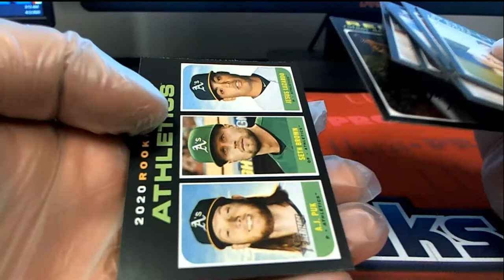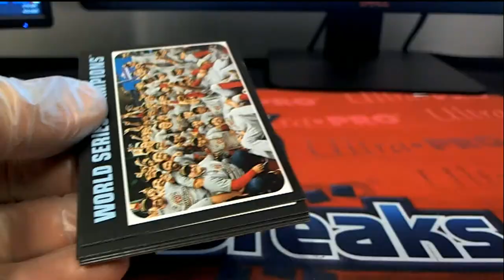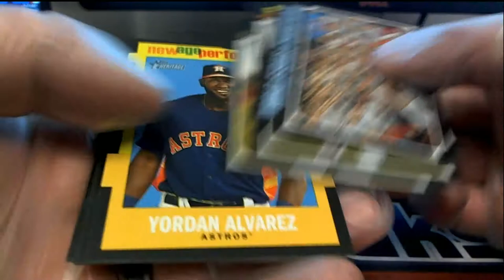2020 Topps Heritage Baseball Pack Rips For Matt L & Tristan B